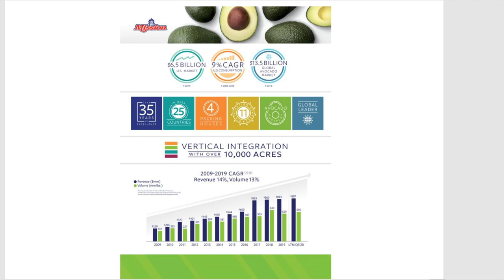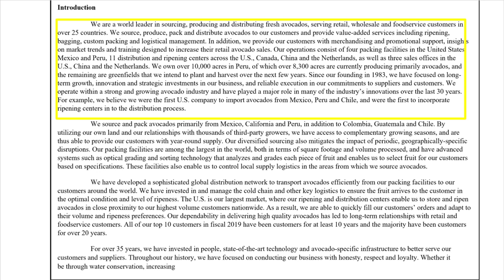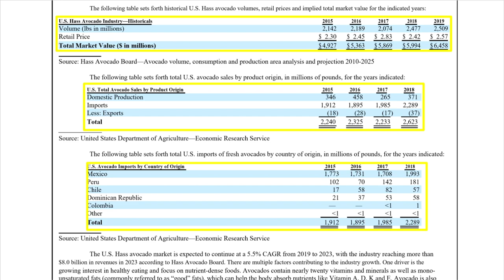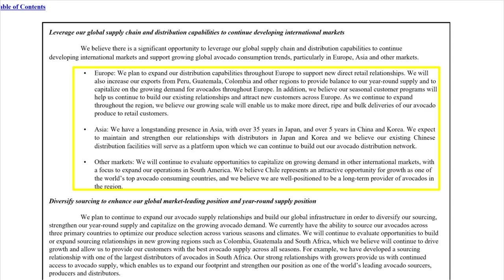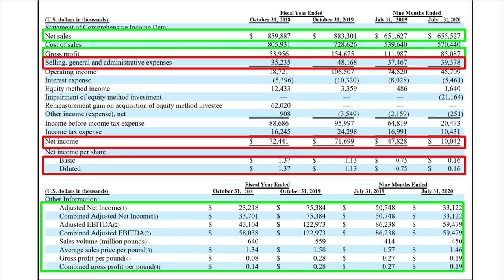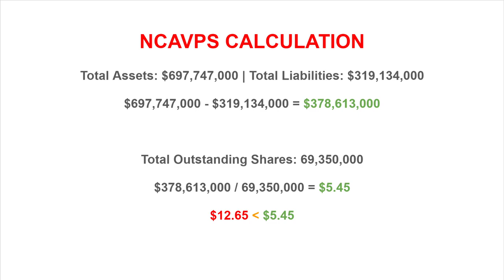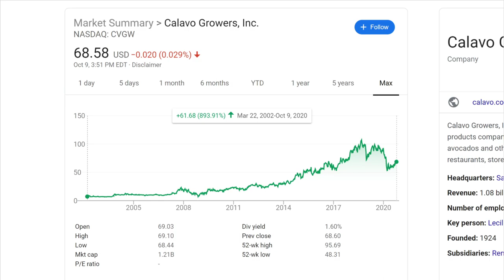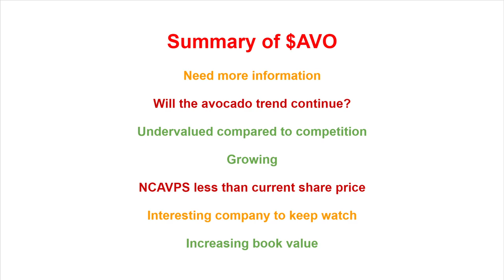Bullish On Mission Produce? | $AVO Stock Analysis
Mission produce recently IPO'd and with that we have to decide weather $AVO stock is a buy or not. This video is the avocado industry and Mission Produce stock analysis!